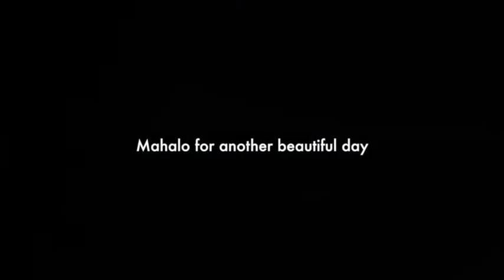Surfing Hawaii DIAMOND HEAD | サーフィンハワイ ダイアモンドヘッド 2015/6/7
2015/6/6
Surfing Hawaii, Diamond Head "Cliffs"

ハワイでサーフィン。
ダイアモンドヘッドクリフス。
サイズはセットで頭くらい。
風は、やや強め。
クリフスの左側が珍しく割れている。
人数は１０人弱。